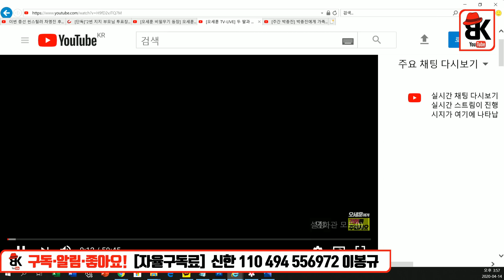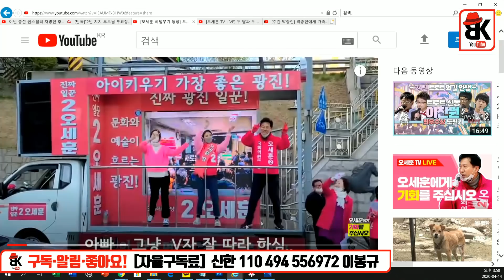황교안, 나경원, 오세훈, 박종진의 가족 사랑 [김신애]